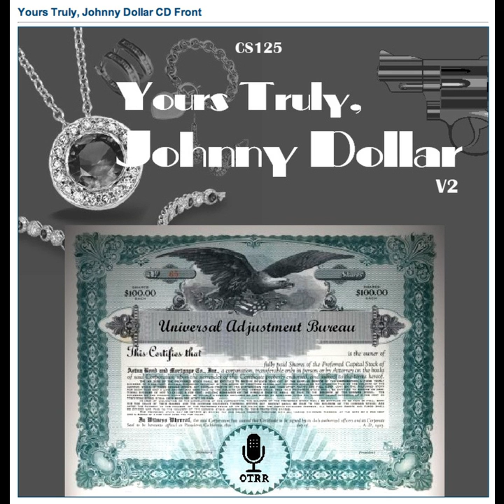Yours Truly, Johnny Dollar - 590329 630 The Jimmy Carter Matter